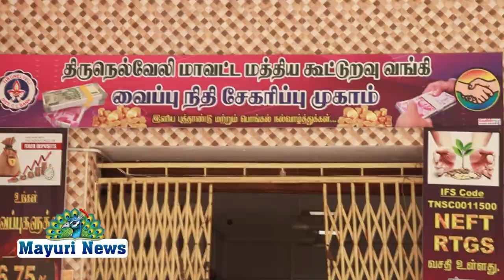75 வது சுதந்திர தினத்தை முன்னிட்டு தச்சை கணேசராஜா தேசிய கொடியை ஏற்றினார் | TAMIL | MAYURI TV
75 வது சுதந்திர தின விழாவையொட்டி*
திருநெல்வேலி மாவட்ட மத்திய கூட்டுறவு வங்கி அலுவலகத்தில்

திருநெல்வேலி மாவட்ட மத்திய கூட்டுறவு வங்கி தலைவரும்

அஇஅதிமுக திருநெல்வேலி மாவட்ட கழக செயலாளருமான

*தச்சை  கணேசராஜா  தேசிய கொடியை ஏற்றி சிறப்பு செய்தார்

இந்நிகழ்வில்கழக  நிர்வாகிகள் மற்றும் கட்சி உறுப்பினர்கள், கூட்டுறவு வங்கி அலுவலர்கள் மற்றும் நிர்வாகிகள் உட்பட பலர் கலந்து கொண்டனர்.